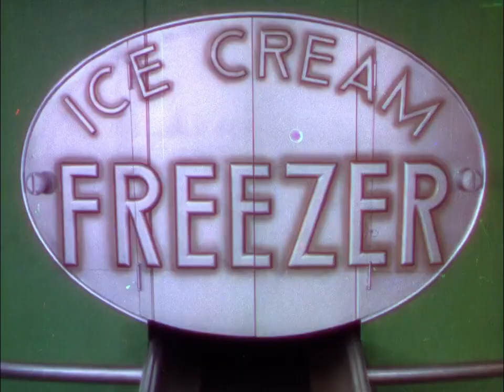KID MILLIONS (1934) Clip - "Ice Cream Fantasy" - featuring The Goldwyn Girls [LYRICS (CC)]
A snippet of the six-minute "Ice Cream Fantasy Finale" production number from the B&W musical comedy "Kid Millions" (atop a giant ice-cream maker) starring Eddie Cantor, Ethel Merman, Ann Sothern, & The Goldwyn Girls (one of which is Lucille Ball. The sharp-eyed can see her carrying the giant chocolate bar). This Technicolor sequence was one of Hollywood's first forays into the then-novel Three-Strip Technicolor process. Lucille Ball is one of the 60 Goldwyn Girls featured throughout the film. The song "Ice Cream Fantasy"- Music by Walter Donaldson and Alfred Newman/Lyrics by Gus Kahn. Eddie Cantor's 5th movie musical.
No Copyright Ownership Implied.